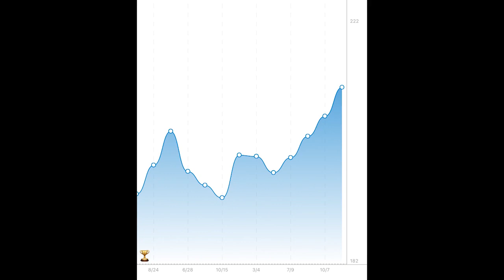Why am I Fat | How can I Improve my Health in 2024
I have been struggling with my weight and emotional eating my whole life. This year 2024, I want to commit to improving my health. In this video, I talk about why I am fat and how I will hold myself accountable to my health goals. I will commit to improving my health and fitness this year.